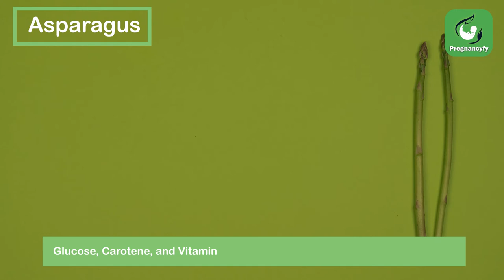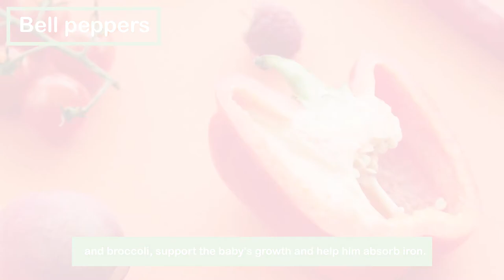Diet During 7 Months Pregnancy (Pregnant Food List)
A seventh-month pregnancy diet is constantly planned to remember your child and the mother. This is your last trimester, the comprehensive improvement of the child and a sound admission of food that is required for your body. During the third trimester of your pregnancy, the eating routine that you consume should be centred on the strength of your child who is to show up soon. You ought to devour food varieties that furnish you with around an additional 450 calories consistently.

All things being equal, picking the right food sources for a fair admission of carbs, proteins, great fats, nutrients, and minerals is the most ideal way to guarantee the appropriate advancement of your child. A supper diet should be made light to stay away from acid reflux and clogging.

Experience the Connection of two lives in one soul with the Pregnancyfy.